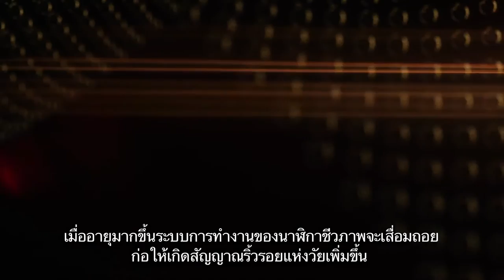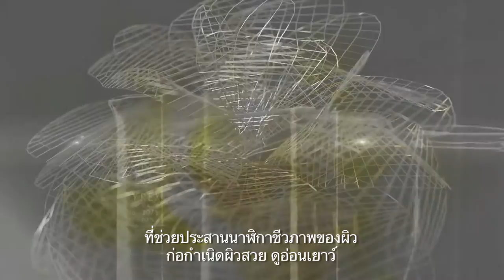Artistry Supreme LX Collection